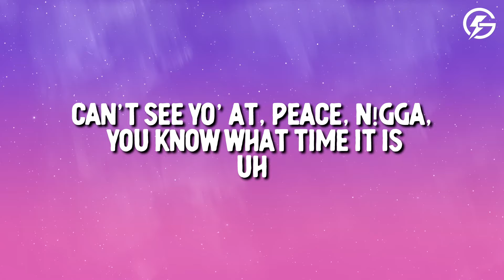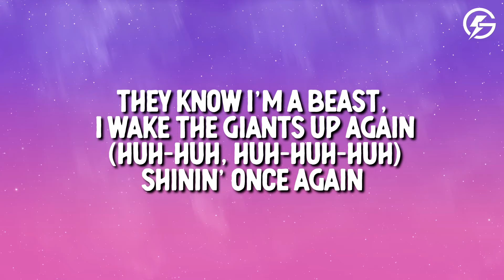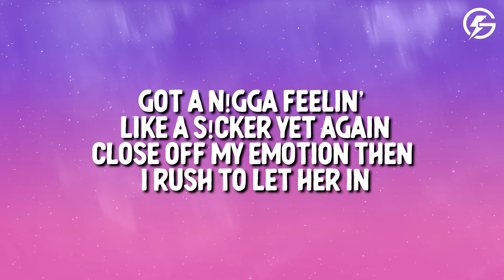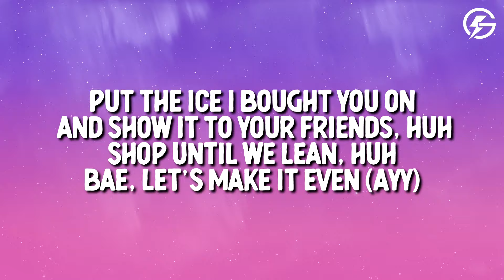Bryson Tiller - Whatever She Wants (Lyrics)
Bryson Tiller - Whatever She Wants

🎤 Song Lyrics: Bryson Tiller - Whatever She Wants

[Intro]
Nah, we just gettin' started
It's Slum Tiller, Volume 2, nigga
My boy Tylian snapped on this shit
We got this motherfucker goin' crazy and we don't even know-
Can't see yo' at, peace, nigga, you know what time it is
Uh

[Chorus]
I'ma take her bougie ass to Rodeo and then let her pick up whatever she want
CC, Gucci, hit Bottega, whatever she want
She piss me off, somehow she still get whatever she want
Talking 'bout her nails, I'm finna nail her ass at home
Hit it in the shower, made her tell me where she want (Huh)
Like I'm singin' Mase, I made her tell me what she want (Huh, huh)
(Huh-huh, huh-huh-huh, wow)

[Verse 1]
She on a power trip again
I know pussy power got me buyin' shit again
Friends ain't jackin' me, you must be lyin' to your friends
They know I'm a beast, I wake the giants up again (Huh-huh, huh-huh-huh)
Shinin' once again
Ran it up, I told lil' mama, "Slide in my DMs" (Huh, uh)
Now I'm right back in, oh
Locked in
Shawty got that dress on so the block is hot again
Thick so when I hit it sound like Flocka adlibs (Baow-baow, baow-baow-baow)
Got her ass again
Then she got to trippin' over nothin' yet again
Got a nigga feelin' like a sucker yet again
Close off my emotion then I rush to let her in
Hurry up and let her in (Huh)

[Chorus]
Hit it in the shower, made her tell me where she want (Want)
Like I'm singin' Mase, I made her tell me what she want (Huh-huh, huh-huh, huh-huh)

[Bridge]
(Oh-oh, oh-oh, oh-oh, oh, I)
I'm already knowin' (I)
She spoiled as a motherfucker
Whatever

[Verse 2]
Huh
Spoil her ass again
Take her to the dealership, the Porsche, it got a twin, huh
Patek got a beam, huh, hold it to the lens
Put the ice I bought you on and show it to your friends, huh
Shop until we lean, huh
Bae, let's make it even (Ayy)
She don't hold a damn thing, she spicy like Tajin (Hot, hot, hot, hot, hot)
Ha, yeah, she spicy like Tajin, ayy, look, bae, don't make no sense

[Chorus]
I'm finna take her bougie ass to Rodeo and then let her pick up whatever she want
She piss me off, somehow she still get whatever she want (Uh-huh)